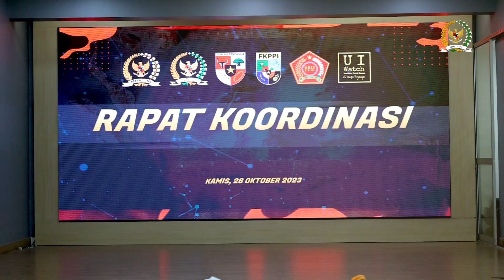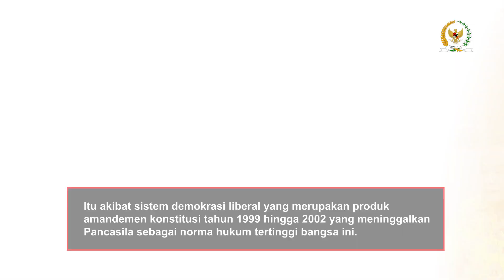Elemen Bangsa Bersatu Desak MPR Kembalikan Sistem Bernegara Ke UUD 1945 Naskah Asli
Ormas Bersatu Dukung Agenda 10 November Datangi MPR Desak Pengembalian Sistem Bernegara ke UUD 1945 Naskah Asli.

Agenda yang digagas DPD RI bersama Wakil Presiden RI ke-6 Try Sutrisno untuk mengembalikan UUD 1945 ke naskah asli semakin menggugah kesadaran banyak pihak.

Pemuda Pancasila, FKPPI serta PPM bersinergi dalam rapat koordinasi yang berlangsung di Sekretariat MPN Pemuda Pancasila di Jakarta, Kamis (26/10/2023).

LaNyalla Mahmud Mattalitti yang merupakan Ketua DPD RI telah menyiapkan Kajian Akademik untuk menyempurnakan dan memperkuat Naskah Asli UUD 1945 sehingga kedaulatan bisa kembali ke tangan rakyat.

"Oleh karena itu kami mengajak semua komponen bangsa untuk bergabung dalam Dewan Presidium Konstitusi sehingga menjadi penjelmaan rakyat. 10 November 2023 presidium tersebut yang dipimpin Pak Try Sutrisno akan menemui Pimpinan MPR," ujar LaNyalla

Saat ini bangsa Indonesia hanya dikuasai oleh partai politik yang mengatur kepentingan mereka masing-masing dan mengabaikan kepentingan rakyat.

Itu akibat sistem demokrasi liberal yang merupakan produk amandemen konstitusi tahun 1999 hingga 2002 yang meninggalkan Pancasila sebagai norma hukum tertinggi bangsa ini.